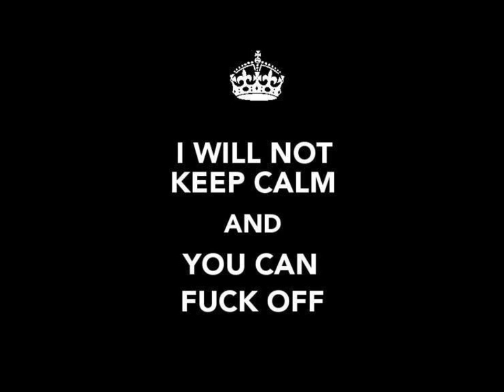Raggedy @ndy's work can cause disfunctional behaviour "un rayo del sol"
proof of the fact is that I spend time making this clip.